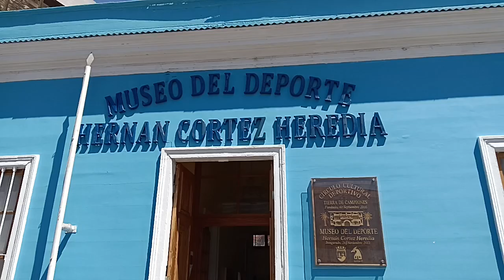HACHECE+TV ENCUENTRO MENSUAL DE DEPORTISTAS IQUIQUEÑOOS